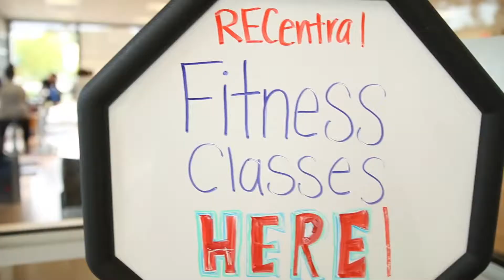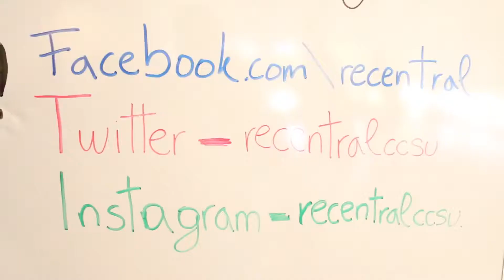CCSU Fitness Center Cycling with Jose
Vine: Spaceshipphoto